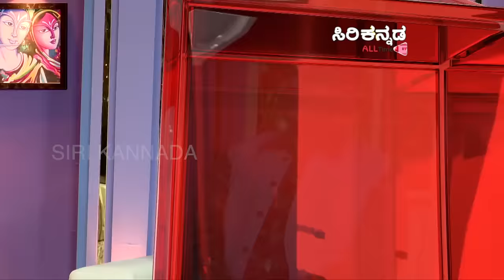ಮಂಗಳಮುಖಿಯಾದ್ರು ಸಮಾಜದಲ್ಲಿ ಸಾಧನೆ ಮಾಡಿ, ಗೆದ್ದು ಬಂದ ಜೋಗತಿ ಮಂಜಮ್ಮ.. || Life OK EPI_03 || Part_02